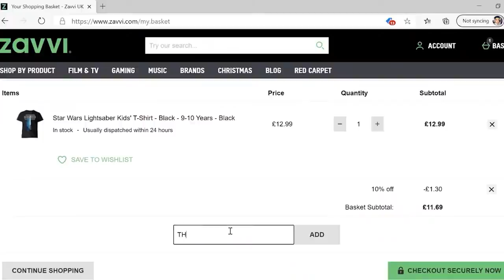Doctor Who: The Complete Story of 'The Cyber Wars'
If you want discounts off of Doctor Who, TV, Movie or Gaming merchandise, head over to the following line

This video wouldn't have been possible without our INCREDIBLE Patrons!

Sheila Moore,  Aiden Gardner, Jean-Luc Harry, Simon Turner,  Sean GM Ehlert, Melinda Ann Byrns, Andrew Brady, Adam Mamoun, Tom Wood, Luke Fancy, William Hay, Jamie Guichard, Tom Sullivan, Lizzie Shane, Nina Lorenz,  Quantum Exia, Casey Shortt, Charlottie, Dalam Reviews, Eleanor McCann, Lee Clow, George Cartwright,  and Brad Weidrich!

SMASH that bell to be notified, so you NEVER miss a video which we upload!

We don't only upload YouTube videos, we write reviews, blogs and articles on everything DoctorWho such as Big Finish, Novelisations and much more over on our

We're also across ALL the socials!